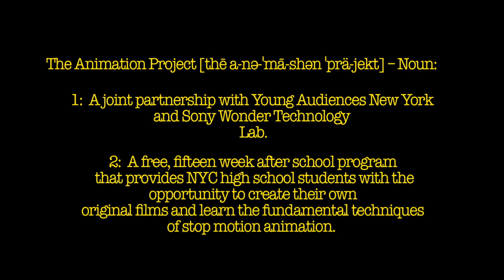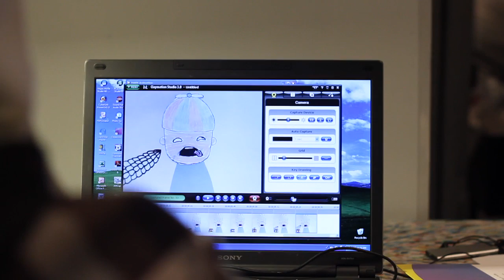The Animation Project - A Young Audiences New York Youthlab with Sony Technology Lab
The Animation Project, in partnership with Young Audiences New York Sony Wonder Technology Lab, is a free after-school program designed for New York City public high school students interested in obtaining hands-on experience in stop-motion animation. In this fifteen week program, which meets each semester with new students, participants have the opportunity to explore the world of animation and create their own original films under the guidance of industry professionals.